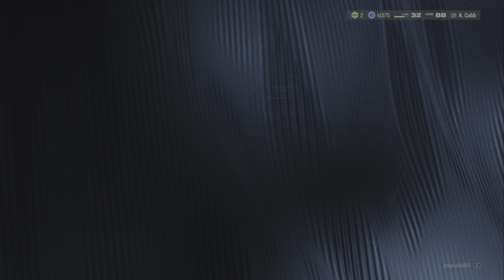Madden NFL 24 Derrick Henry scoring touchdown puts him 8th on the all time list PS5